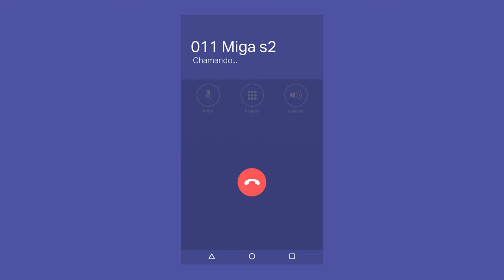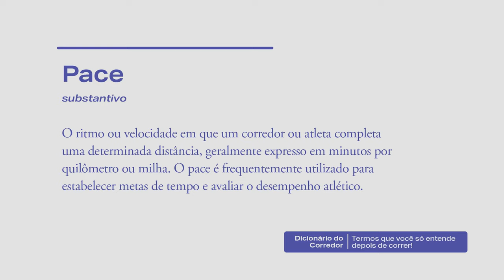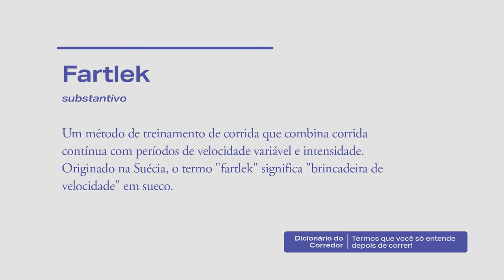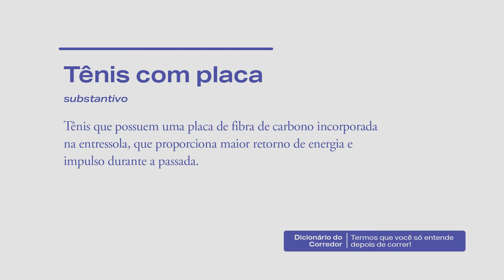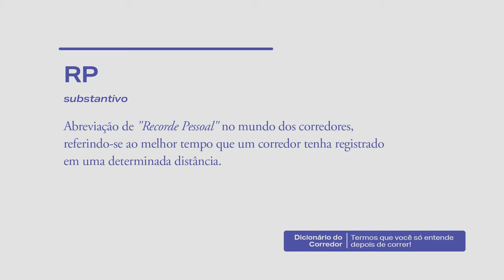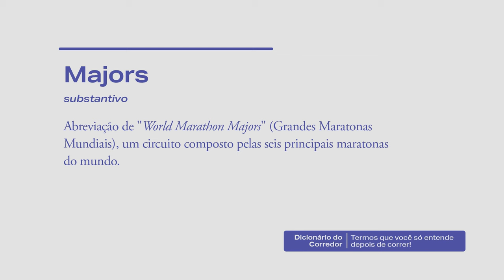PIPOCA na CORRIDA? É de comer? Gel? Majors? | Dicionário do corredor - parte 1!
🏃‍♀️ CONHEÇA O VIVA A CORRIDA, meu programa online para Corredores (para iniciantes, amadores e experientes)

📈 Para AVALIAÇÃO BIOMECÂNICA e tratamento de fisioterapia, entre em contato com a Clínica Raquel Castanharo

👟 ALÉM DA BIOMECÂNICA: meu curso online para profissionais da saúde que querem ser referência entre os corredores. Lista para receber todas as informações da próxima turma

🍎 PARCERIA DOBRO: suplementos esportivos plant-based comprometidos com o nosso corpo e com o meio ambiente.

Apresentação 0:00
Gel 0:30
Pace 1:54
Fartlek 3:02
Pipoca 3:41
Tênis com placa 5:55
RP 6:37
Majors 7:55
Dê like e inscreva-se no canal 9:54